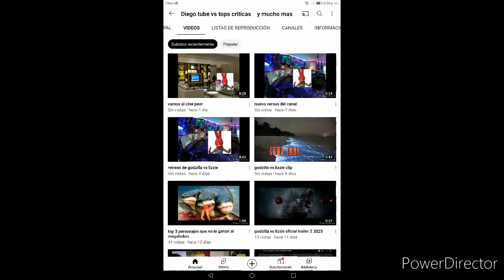ppr favor miren los videos